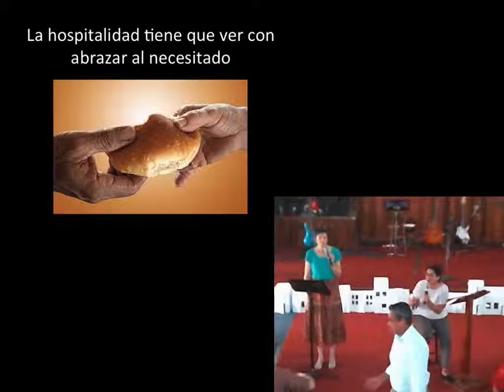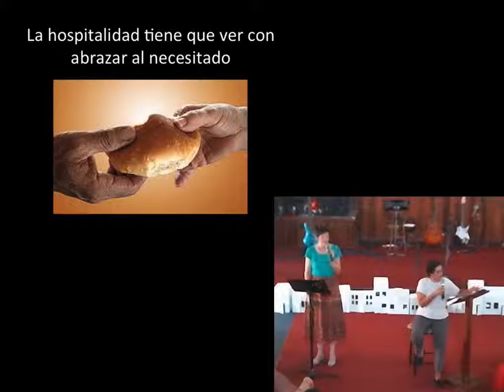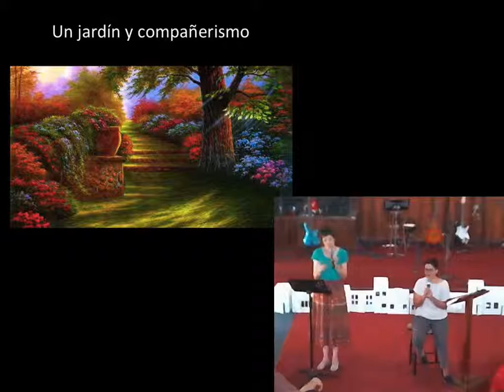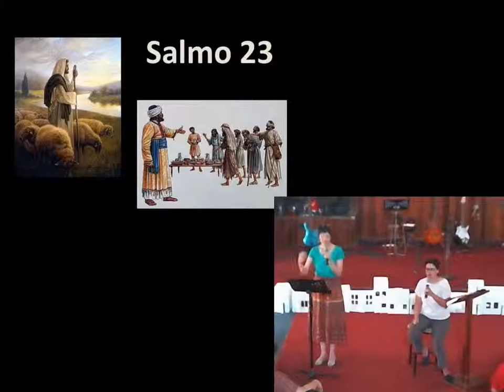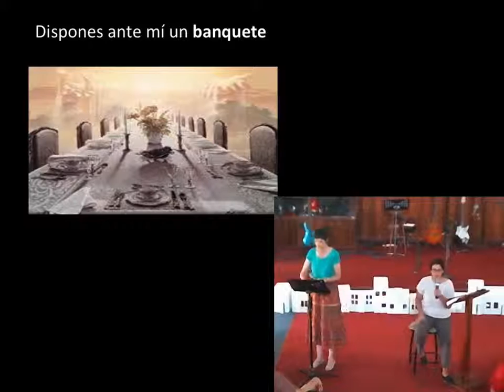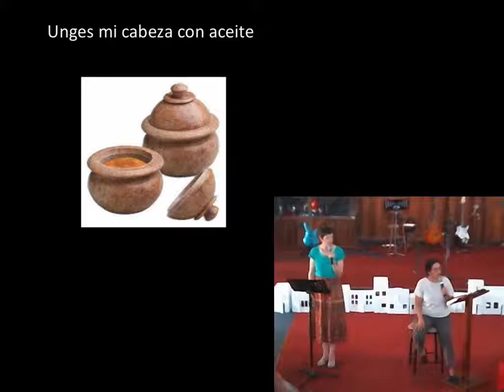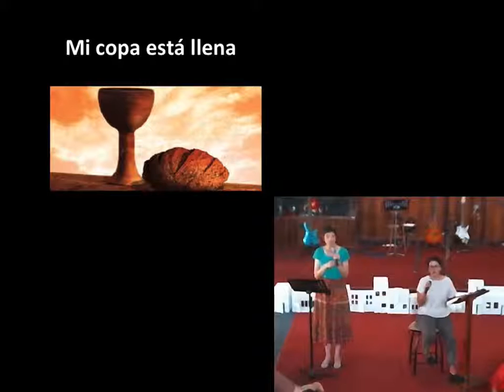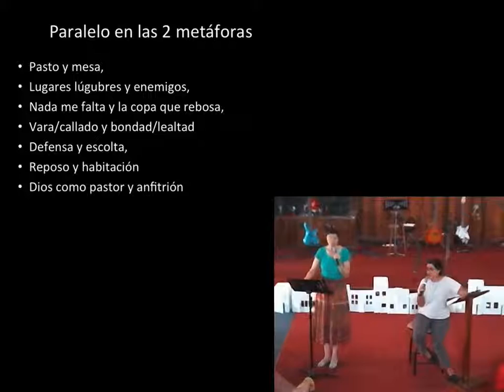El Dios Anfitrión del Salmo 23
En esta serie sobre la hospitalidad de Dios, hablaremos del corazón de Dios por acercarse a las personas.  En la época Navideña este concepto es muy importante y tenemos una gran oportunidad.  Luego de una introducción general sobre hospitalidad, exponemos cómo el salmo 23 tiene dos metáforas: la de 'pastor' y la de 'anfitrión'.

"Dispones ante mí un banquete en presencia de mis enemigos. Has ungido con perfume mi cabeza; has llenado mi copa a rebosar. La bondad y el amor me seguirán todos los días de mi vida; y en la casa del SEÑOR habitaré para siempre.  "  (Salmos 23:5-6, NVI)